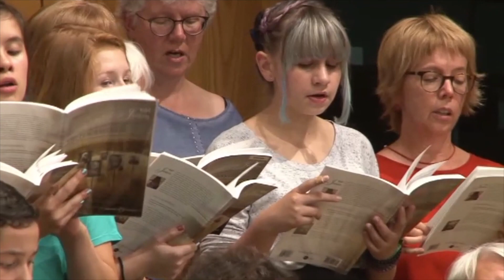Peacemakers - fretless bass melody cuts / Zurab J. Gagnidze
Karl Jenkins' Peacemakers (fretless bass melody cuts)
Performed by Heilbronner Sinfonie Orchester, Germany
& Children Choir from Robert-Mayer-Gymnasium, Germany

Directed by Steffen Utech
fretless bass melodies - Zurab J. Gagnidze
percussion - Oliver Urtel

Audio-Video - done by mobile phone, in Harmonie, Heilbronn 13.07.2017

Audio-Video - done by mobile phone, in Harmonie, Heilbronn 2017